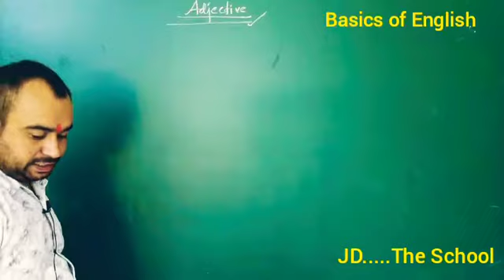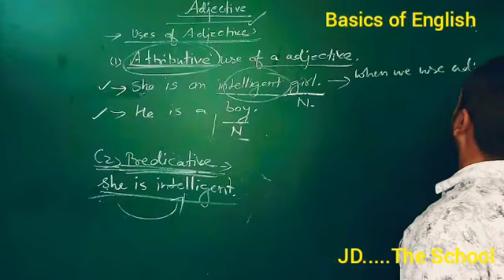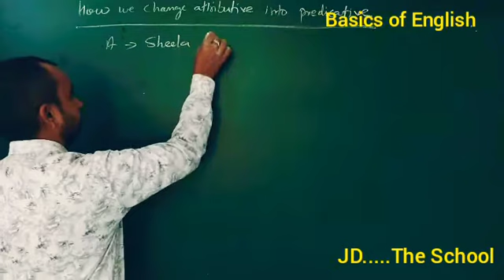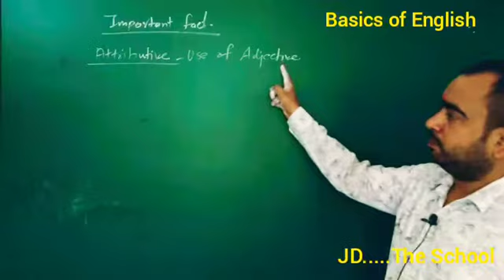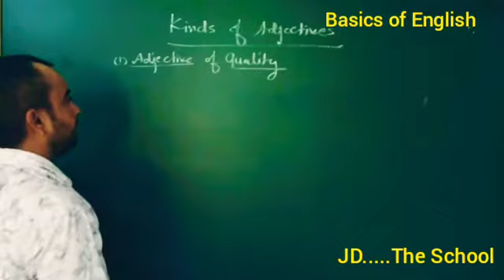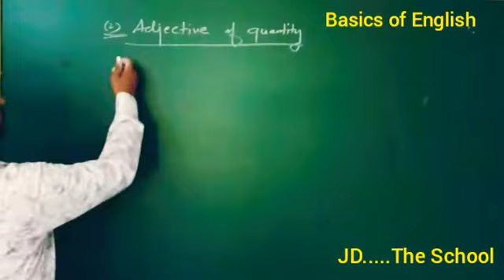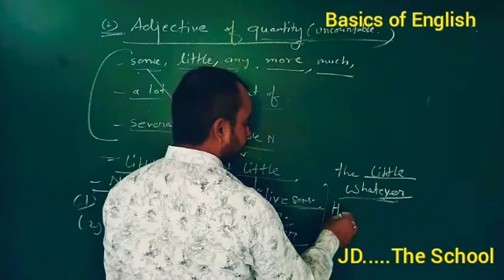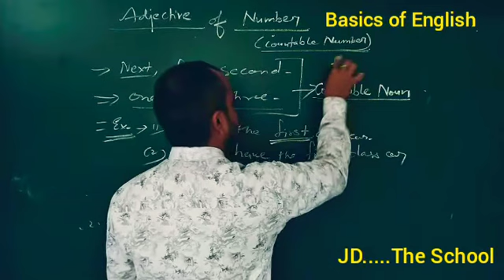Basics of English (Adjectives)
For classes 7th to 10th(English Medium)